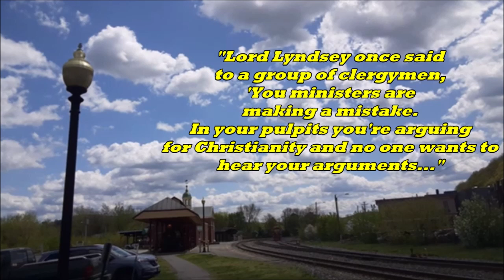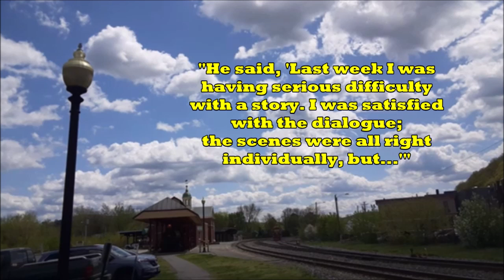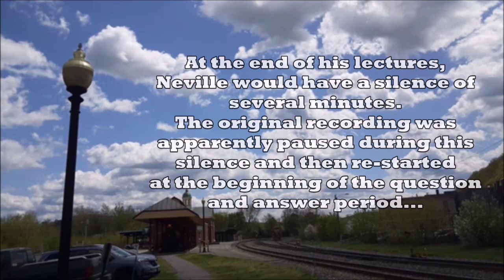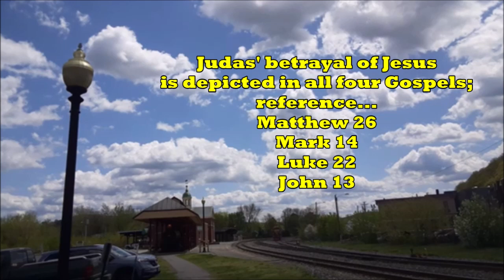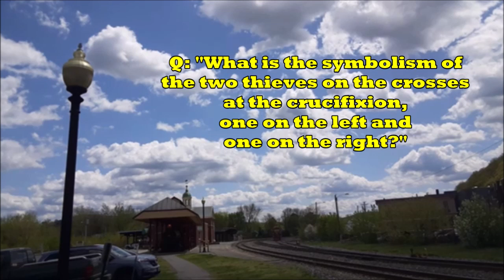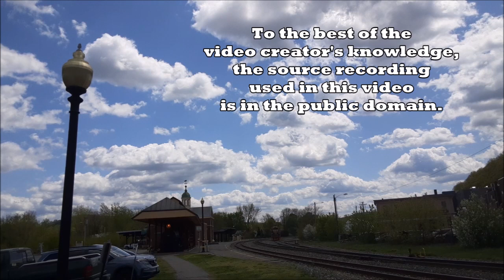Neville Goddard - "The Law of Liberty" - Complete 1964 lecture in his voice with annotations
Neville Goddard's 1964 lecture THE LAW OF LIBERTY.

Complete lecture in his voice.
Recorded in Los Angeles, 13 March 1964

Annotated with references to scripture and other texts.